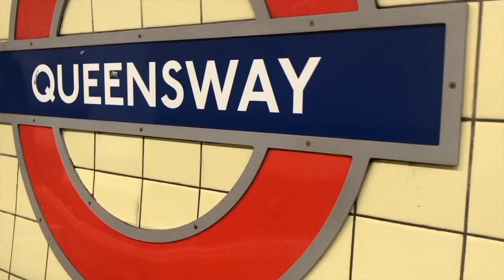my high school bullying story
IF YOU ARE BEING BULLIED YOU ARE NOT ALONE,
putting someone down doesn't make you big, it doesn't make you cool, it makes you a horrible person, its never okay to troll or bully anybody for any reason.

YoungMinds
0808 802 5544 (parent helpline)